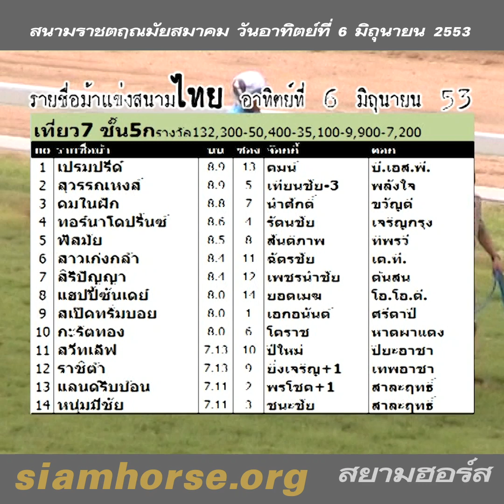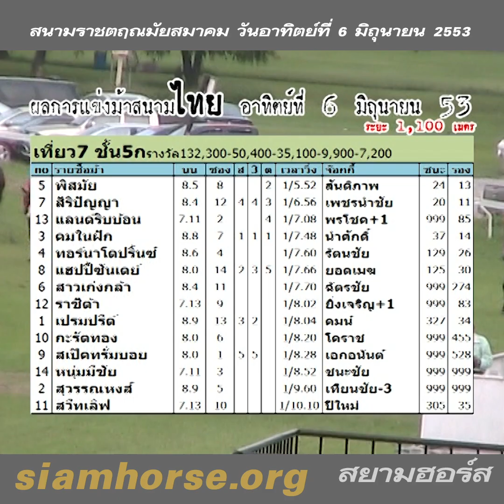[6 มิถุนายน 2553] VTR ม้าแข่งสนามราชตฤณมัยฯ ม้าชั้น 5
ผลการแข่งม้าสนามราชตฤณมัยฯ ประจำวันอาทิตย์ที่  6 มิถุนายน 2553
ทุกคลิปของนัดแข่งวันนี้

เที่ยว7 ชั้น5ก ระยะ 1200 เมตร
No ชื่อม้า นน ซ ส 3 ต เวลา ผู้ขี่ คอก วิน รอง
5 พิสมัย 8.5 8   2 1/5.52 สันติภาพ ทิพรวี 24 13
7 สิริปัญญา 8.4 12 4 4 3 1/6.56 เพชรนำชัย ต้นสน 20 11
13 แลนด์ริบบ้อน 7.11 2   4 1/7.08 พรโชค+1 สาละฤทธิ์ 999 85
3 คมในฝัก 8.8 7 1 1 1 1/7.48 นำศักดิ์ ขวัญดี 37 14
4 ทอร์นาโดปริ้นซ์ 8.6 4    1/7.60 รัตนชัย เจริญกรุง 129 26
8 แฮปปี้ซันเดย์ 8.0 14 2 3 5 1/7.66 ยอดเมฆ โอ.โอ.ดี. 125 30
6 สาวเก่งกล้า 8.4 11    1/7.70 ฉัตรชัย เค.ที. 999 274
12 ราชิต้า 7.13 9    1/8.02 ยิ่งเจริญ+1 เทพอาชา 999 83
1 เปรมปรีด์ 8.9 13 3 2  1/8.04 คมน์ บี.เอส.พี. 327 34
10 กะรัตทอง 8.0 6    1/8.20 โคราช หาดผาแดง 999 455
9 สเป๊คทรั่มบอย 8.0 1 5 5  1/8.28 เอกอนันต์ ศรีตาปี 999 528
14 หนุ่มมีชัย 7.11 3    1/8.52 ชนะชัย สาละฤทธิ์ 999 999
2 สุวรรณหงส์ 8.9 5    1/9.60 เทียนชัย-3 พลังใจ 999 999
11 สวีทเลิฟ 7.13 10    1/10.10 ปีใหม่ ปิยะอาชา 305 35
ควบสามตัวตรงจ่าย 1,159

LineID: siamhorse